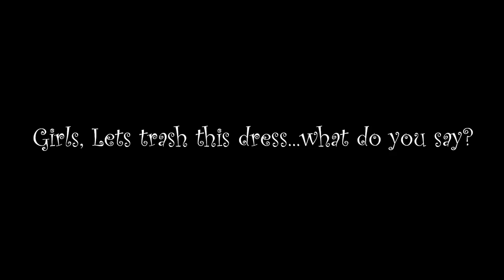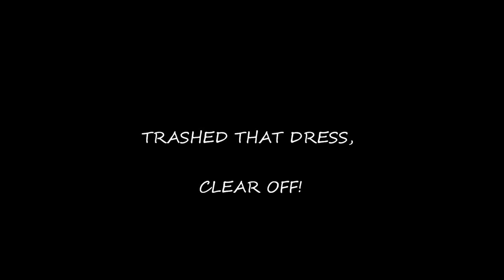Trashing the Wedding dress in Fiscusopolis, Land of the Bulldogs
It's been 27 years already! And I have found my soul mate, finally I found a man that makes me happy. It is about time this dang dress got trashed. Need I say any more? The girls and I did it up Muddy, and we loved it. In the trash it went...